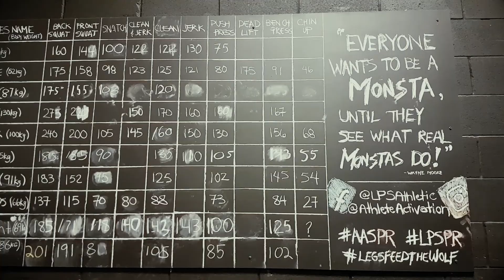Steve Vitorino - Executive & Athlete (Football) Success Story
"Hi, my name's Steve Vitorino. I've been at LPS since January.

When I first got here, I did my assessment with coach Mark. The main focus was definitely getting on a diet.

Since I went on the diet, I've lost 40 pounds. I definitely want to lose more and that's the journey right now. With Clance's help, and Mark's help, and Jeremy's help, I've been able to achieve that.

Every time I go out with my friends, they tell me every time they see the results every week. They barely recognize me some days. We go to restaurants and they're looking at me, and I'm like,

"What are you guys looking at?" They're like, "I can't even recognize you anymore. I can't look at you anymore."

So it's definitely encouraging, seeing the results every week that you get from coming to LPS and as I'm losing weight, my strength is also going up.

Which, I've never been to a gym that can do that. Which is very ... and I've been to gyms in Mississauga, been to gyms in downtown Toronto, and this is the only gym that people always want to lose weight and to get stronger.

And it's the only gym I'm been to where I can personally, honestly tell you that I've lost weight and as I'm losing weight I'm also getting stronger.

Personally, my number one aspiration is to get on that board right there. That's a double body weight squat, so that's... the first day I walked in here, I asked what that board was, and it's definitely my aspiration to get there.

The double weight, but I would like to be able to squat 500 pounds and I'm on my way getting there. Slowly, every day.

This is one of the only gyms where you can literally see improvement every day, and every day I come here I improve and I see I'm getting better on my lifts.

So the ultimate goal is to get on that for double body weight. Hopefully that'll be a 400 pound squat by the time my weight loss is done.

But ultimately, my ultimate goal is to be able to squat 500 pounds, maybe more. That's definitely one of my goals.

What I feel that makes LPS different is the over delivery with Clance and coach Mark.

I feel like people come in here and they have an expectation and I had an expectation as well. But Clance and Mark over delivered. I feel like for what you get here is so much more than you get from anywhere else.

The nutrition part of it, the coaching part of it.

Clance is always watching and always wants you to improve. Mark's always there watching you. It's not like they just come in here and they just tell you what to do and then they walk off and they check their phones.

Clance always, always watching and Mark is always, always watching, which is so encouraging to see at gyms where they care so much.

Speaking with coach Clance and coach Mark, they just tell you their life's mission in this gym is to help you get better. They are so happy when they see guys get better and you can just tell when you hit a big lift and Mark and Clance are so happy for you.

It's so encouraging. Just seeing them be happy for your results is also sort of so encouraging as well.

Because every gym I've been to it's also very repetitive. And at LPS, Clance always keeps your body guessing and ... which is good, because you can see the experience that Clance has and he's not like, as you can see, a paper personal trainer.

Where he doesn't just get a certificate online and he just tells you he's a personal trainer. You can see the years and years and years of him travelling and learning new techniques and applying it to his clients and his athletes, which is very encouraging to see. It's amazing to see that.

A person like Clance cares so much about his athletes. You can be a CFL player. You can be in the NHL. Everybody gets treated equally here.

If you're a beginner or you're experienced, it's all the same here. LPS with clients, and coach Mark.

If you're on the fence about LPS man, honestly just pull the trigger and just come. Come in and just check it out and you'll be so impressed by the facility, by coach Clance, coach Mark. And you can just see guys in here working.

Everybody's just a big family here, and we welcome everybody here. I feel like I'm welcome.

- Steve Vitorino, Executive & Football Athlete

LPS ATHLETIC CENTRE
We Remap Athletes to Dominate